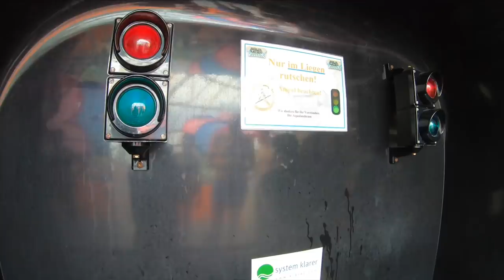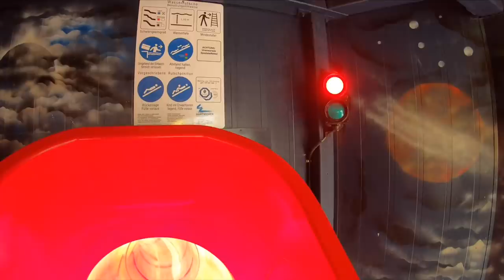Waterslides at Aqualand Köln in Germany (Indoor Waterpark)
Waterslides at Aqualand Köln in Germany, a indoor water park with adventurous slides.

Aqualand Köln Germany
AQUALAND Freizeitbad Köln